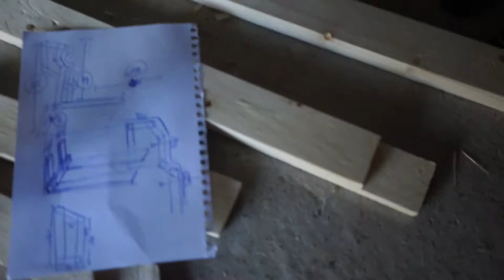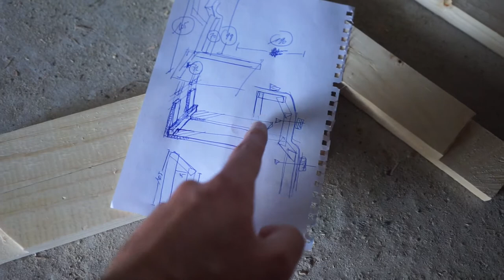ombouw FIAT DUCATO tot CAMPER - deel 5 - aanzet kastjes zijkant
Negeer vooral de titel waarin ik per ongeluk van een L2H3 versie spreek. Het is nog altijd een L3H2. Dus langste wielbasis, op 1 na langste carrosserie (L3) en 1x verhoogd (H2).

In deze video toon ik hoe ik plan de kastjes aan de zijkant op te bouwen. Die moeten vooral dienen voor alles wat binnen handbereik moet zijn. Dan denk ik aan kleding... en daar stopt het wel. Misschien nog kookgerief en voeding.